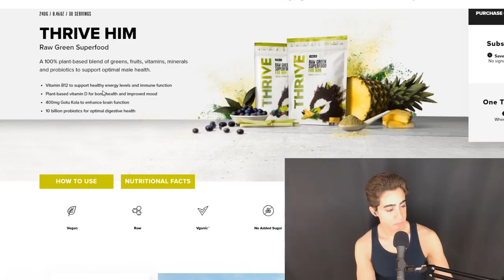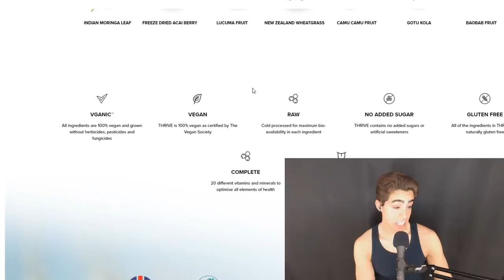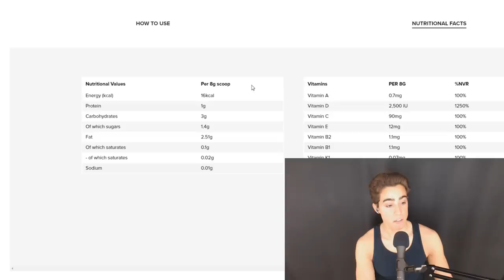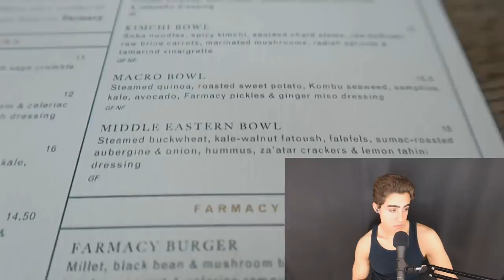Young VEGAN Boy takes Massive Nut Every Day